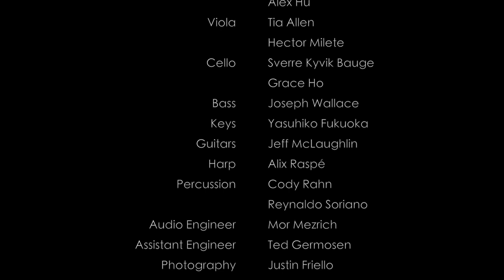Season 1 | Sailor Moon Symphony | iTSO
Music from Sailor Moon Season 1 from "Sailor Moon Symphony"
Lyrics by Kanako Oda 小田 佳那子

Movement I. "Classic"

Moonlight Densetsu ["Moonlight Legend"] - 0:13
Silver Millennium (Mysterious Starry Sky) - 0:29 & 5:02
Despair & Evil - 1:14 & 4:01
Queen Beryl - 1:32
Stalking Someone - 1:52
Moon Prism Power Make Up Theme - 2:17
Sailormoon Introduction (Moon Crisis Make Up) - 2:59
Moon Tiara Action - 3:23
Tuxedo Mask Theme (Falling in Love: A Girl's Feelings) - 3:43
Evening Sense of Ghosts 4:13
I'm Just An Ordinary Girl - 5:27

A part of iTSO's annual "ANiMATO" animation music festival